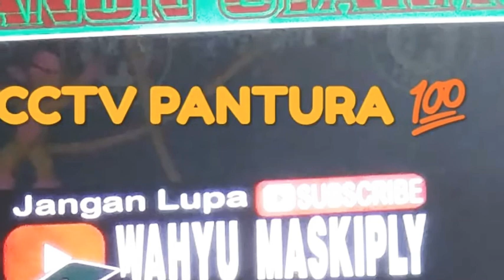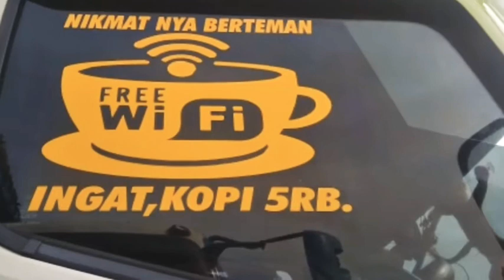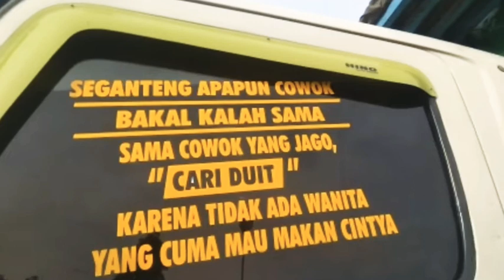ViRAL_SOPIR TRUK GANDENG MUDA & CiLik, Lagi MASAK..bareng ❤ CALON ISTRI. 😘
Hay...semua apa kbr ?
Semoga kalian sehat selalu...amin 🙏
"Hari ini saya lagi libur NYUPIR/KERJA truk gandeng saya lagi di servis & buku UJI KIR mati mau PERPANJANG dulu waktu aktifnya...!! Jadi hiburan drumh saat MUSIM HUJAN gini paling enak drumah dan serua2an bareng2 drumh,seperti sekarang ini.hehe"